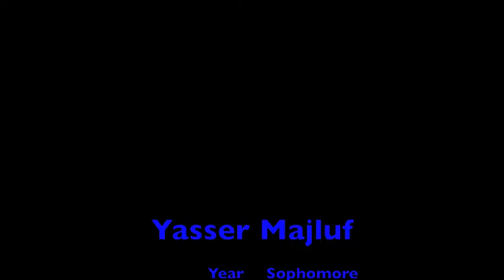Yasser Majluf Georgia State University #10 Highlights Video 2010